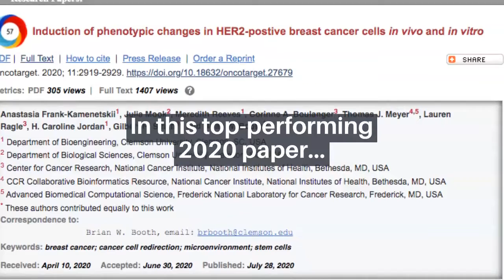Oncotarget: Phenotypic Changes in HER2+ Breast Cancer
Oncotarget published this top-performing paper on July 28, 2020, entitled, “Induction of phenotypic changes in HER2-postive breast cancer cells in vivo and in vitro,” by researchers from the Department of Bioengineering, Clemson University; the Department of Biological Sciences, Clemson University; the Center for Cancer Research, National Cancer Institute, National Institutes of Health; CCR Collaborative Bioinformatics Resource, National Cancer Institute, National Institutes of Health; Advanced Biomedical Computational Science, Frederick National Laboratory for Cancer Research.

Abstract:
“The influence of breast cancer cells on normal cells of the microenvironment, such as fibroblasts and macrophages, has been heavily studied but the influence of normal epithelial cells on breast cancer cells has not. Here using in vivo and in vitro models we demonstrate the impact epithelial cells and the mammary microenvironment can exert on breast cancer cells. Under specific conditions, signals that originate in epithelial cells can induce phenotypic and genotypic changes in cancer cells. We have termed this phenomenon ‘cancer cell redirection.’ Once breast cancer cells are redirected, either in vivo or in vitro, they lose their tumor forming capacity and undergo a genetic expression profile shift away from one that supports a cancer profile towards one that supports a non-tumorigenic epithelial profile. These findings indicate that epithelial cells and the normal microenvironment influence breast cancer cells and that under certain circumstances restrict proliferation of tumorigenic cells.”

To date, this research paper has generated an Altmetric Attention score of 57. Altmetric Attention scores, located at the top-left of trending Oncotarget papers, provide an at-a-glance indication of the volume and type of online attention the research has received.

Keywords - breast cancer, cancer cell redirection, microenvironment, stem cells

About Oncotarget

or connect with